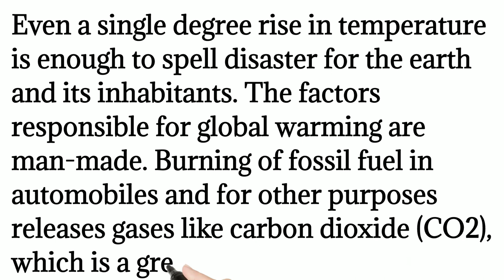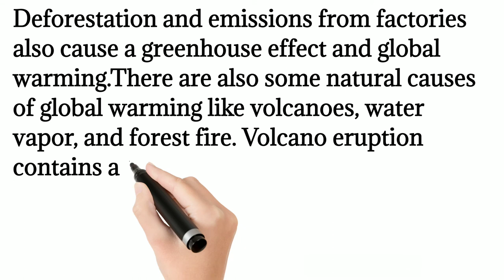Paragraph on 'Global Warming' (বাংলা অর্থ সহ) || paragraph writing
Write a Paragraph on Global Warming in English in 250 words. Global Warming paragraph in 150 words.
Paragraph on Global Warming in English, essay on global warming in english, Global Warming, greenhouse effect,